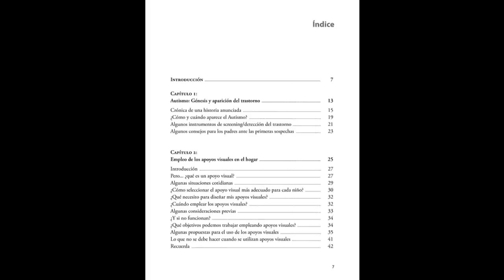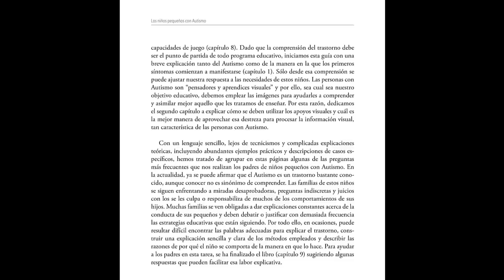Los Niños Pequeños con Autismo. Soluciones prácticas para problemas cotidianos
Edad/Nivel: Profesores, Padres y Educadores Partiendo de la práctica cotidiana, el equipo DELETREA nos ofrece programas específicos para abordar las dificultades del niño autista con el sueño, la alimentación, con el control de esfínteres o para superar miedos y fobias o estimular las capacidades del juego.
Este libro ofrece a las familias una guía sencilla que les orienta y ayuda a mejorar aspectos principalmente relacionados con la autonomía de sus hijos. Partiendo de sus preocupaciones, dudas e inquietudes a la hora de enfrentarse a situaciones cotidianas, se han incluido en el libro programas específicos para abordar las dificultades con el sueño (capítulo 5), los problemas de alimentación (capitulo 4) y los miedos o fobias que muchos de estos niños presentan (capítulo 6). También se exponen estrategias útiles centradas en la enseñanza del control de esfínteres (capítulo 3) e ideas específicas para estimular las capacidades de juego (capítulo 8). Dado que la comprensión del trastorno debe ser el punto de partida de todo programa educativo, iniciamos esta guía con una breve explicación tanto del Autismo como de la manera en la que los primeros síntomas comienzan a manifestarse (capítulo 1). Sólo desde esa comprensión se puede ajustar nuestra respuesta a las necesidades de estos niños. Las personas con Autismo son "pensadores y aprendices visuales" y por ello, sea cual sea nuestro objetivo educativo, debemos emplear las imágenes para ayudarles a comprender y asimilar mejor aquello que les tratamos de enseñar. Por esta razón, dedicamos el segundo capítulo a explicar cómo se deben utilizar los apoyos visuales y cuál es la mejor manera de aprovechar esa destreza para procesar la información visual, tan característica de las personas con Autismo.
Con un lenguaje sencillo, lejos de tecnicismos y complicadas explicaciones teóricas, incluyendo abundantes ejemplos prácticos y descripciones de casos específicos, hemos agrupado en estas páginas algunas de las preguntas más frecuentes que nos realizan los padres de niños con Autismo.